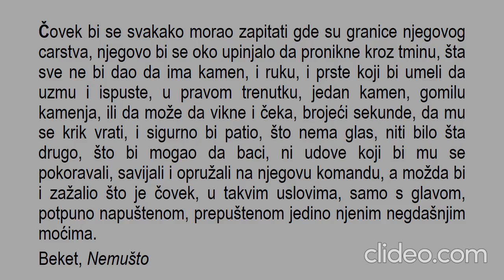Beket, "Nemušto"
video citat
S. Beket
polemologistblog.home.blog